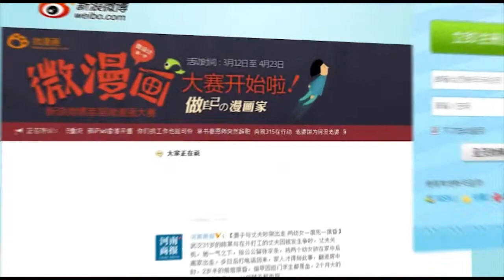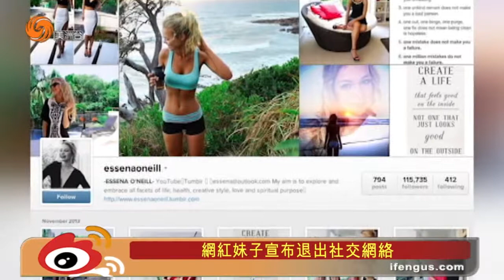1103 鳳點微薄